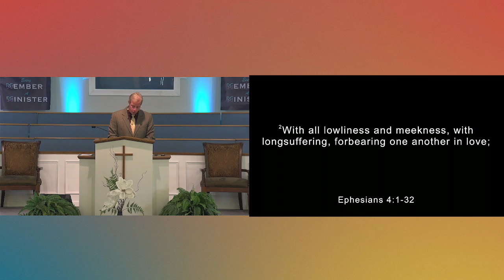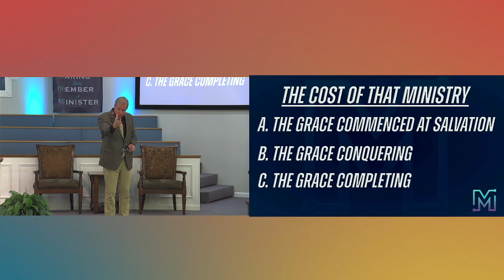Making Every Member a Minister